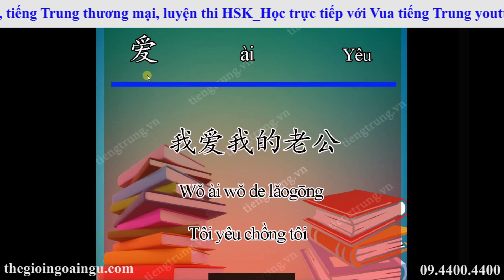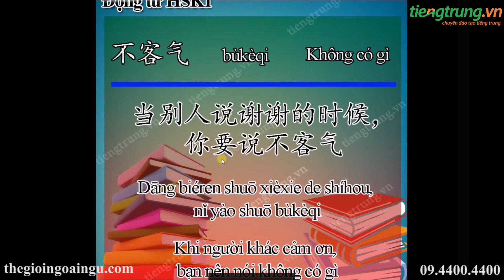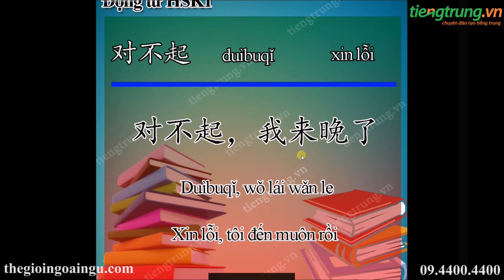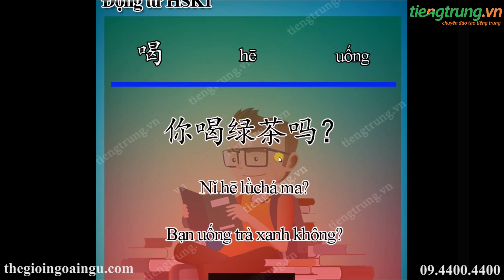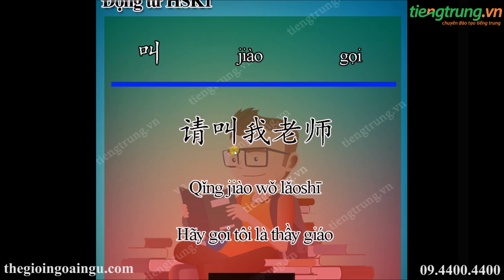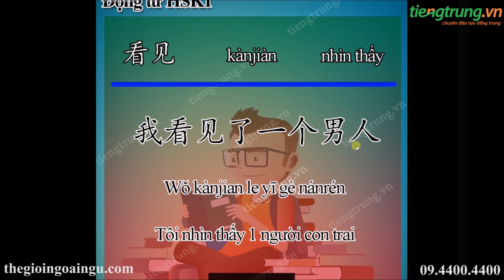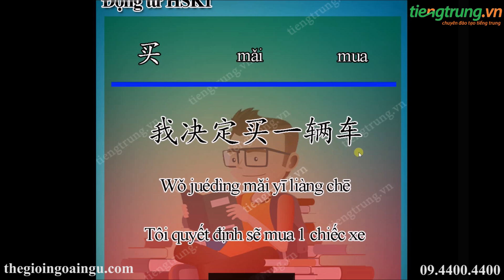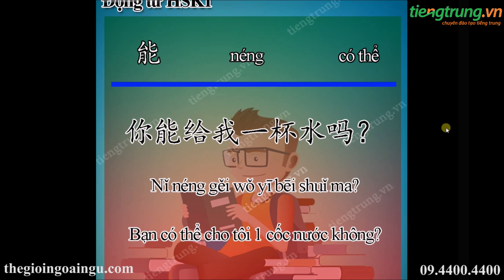Động từ tiếng Trung HSK1 phần 1 | Luyện thi Hsk1 | Từ vựng Hsk1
Động từ tiếng Trung HSK1 phần 1 | Luyện thi Hsk1 | Từ vựng Hsk1. Học tiếng Trung online với vua tiếng Trung youtube Phạm Dương Châu. TRUNG TÂM TIẾNG TRUNG DƯƠNG CHÂU. Địa chỉ học tiếng Trung uy tín tại Hà Nội. Sở hữu độc quyền phương pháp nhớ nhanh 1500 chữ Hán qua truyện cười.
Cơ sở 1 : Số 10 - Ngõ 156 Hồng Mai - Bạch Mai - Hà Nội
Cơ sở 2 : Tầng 4 số 25 Ngõ 68 Cầu Giấy - Hà Nội